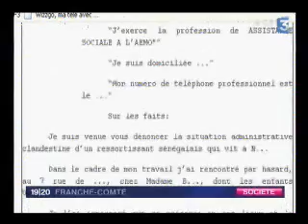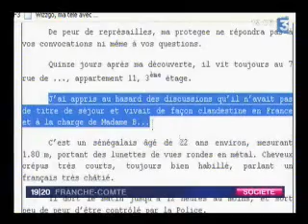Afffaire de délation à Besançon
Journal régional du 29 juin 2008.

Dénonciation d'un sans-papier à Besançon par une assistante sociale.